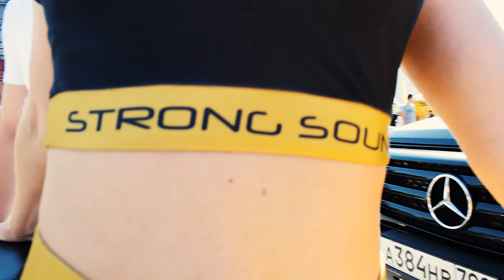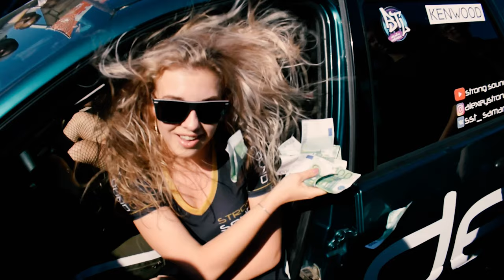Финал чемпионата РОССИИ ПО АВТОЗВУКУ в Самаре, Организаторы студия Автозвука Strong Sound